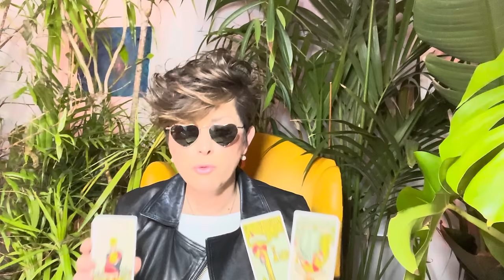MÄRZ 2024 ✴︎ ZWILLINGE ✴︎ ♊︎ ✴︎ TAROTSKOP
Intuitive Tarot Legung Monat MÄRZ 2024 für das Sternzeichen ZWILLINGE

 ! ! !  ACHTUNG  ! ! !